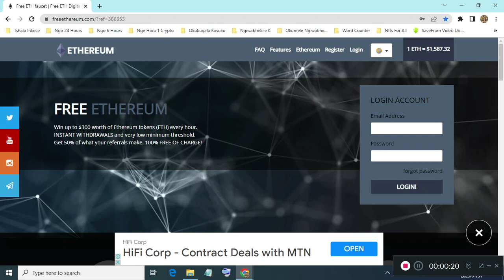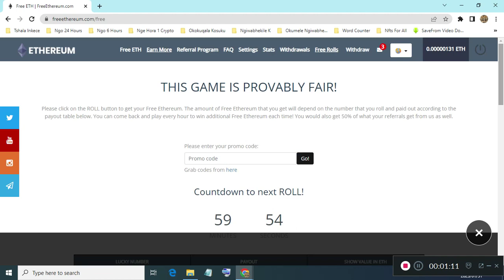Free Every 60 Minutes Ethereum At FreeEthereum